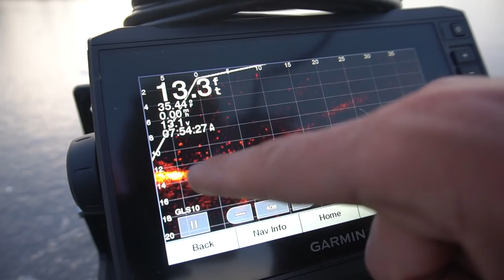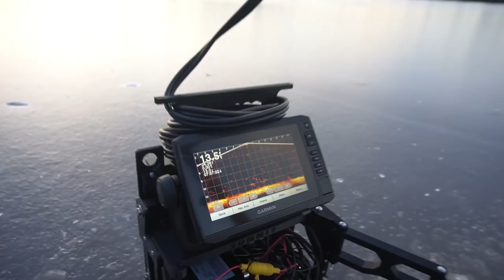FIRST ICE Fishing With GARMIN LIVESCOPE! (SUPER THIN)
Well, this is by far the earliest we've ever been on ice! Halloween of 2020! Insane! Hope you guys enjoyed!

» Sony a6300

» Sony a6000

» Camera Mic